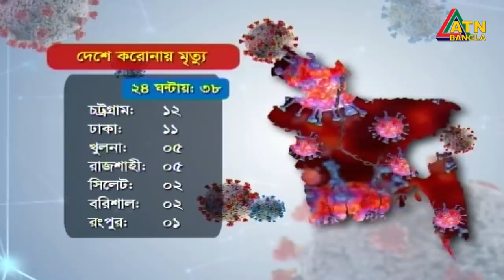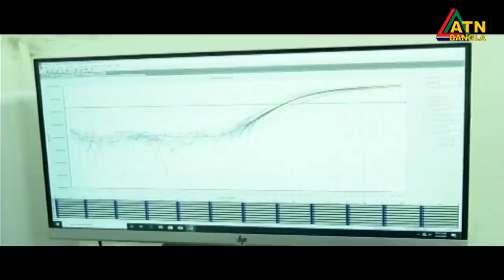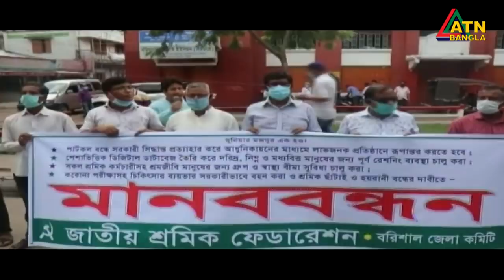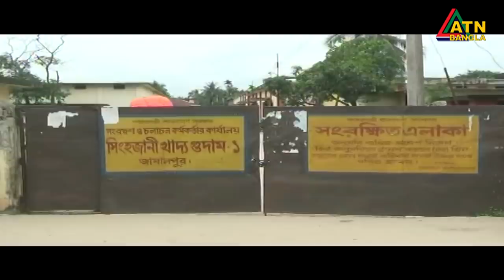এটিএন বাংলা গ্ৰামগঞ্জের সংবাদ | 02.07.2020 | ATN Bangla Gramgonjer News